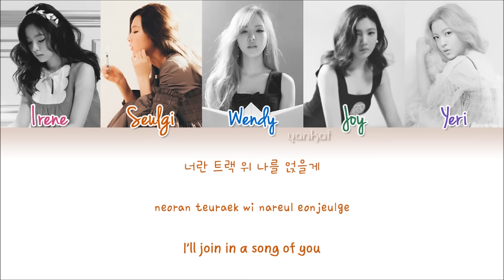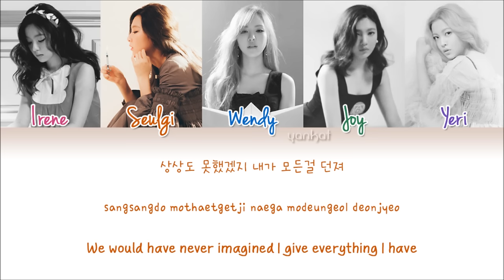Red Velvet - Cool Hot Sweet Love - (Color Coded Han|Rom|Eng Lyrics) | by Yankat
Red Velvet's song "Cool Hot Sweet Love" with Hangul, Romanization and English subs!
[EP] The Velvet
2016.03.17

Irene, Seulgi, Wendy, Joy, Yeri

Lyrics/작사: Kenzi
Composer/작곡: Daniel `Obi` Klein, Charlotte Taft, Michael Nordmark, Thomas Sardof
Arranger/편곡: Daniel `Obi` Klein, Charlotte Taft, Michael Nordmark, Thomas Sardof